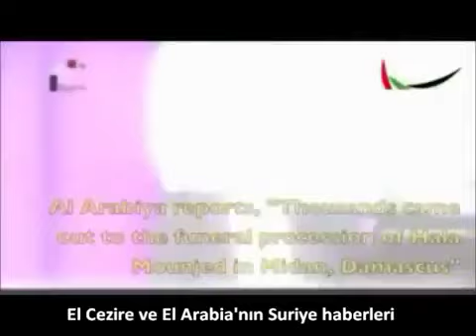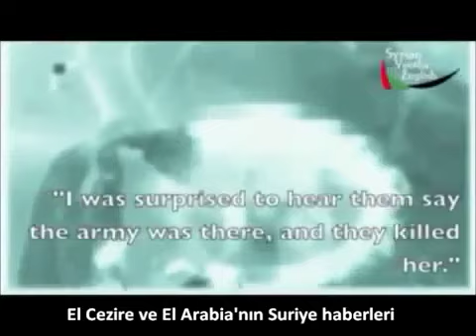Al Jazeera and Al Arabia Lie Aganist Syria And Its People